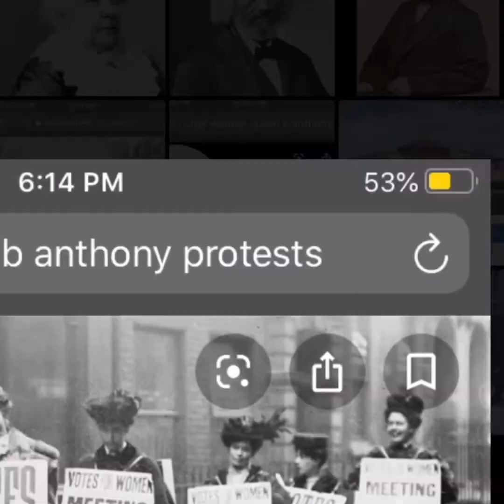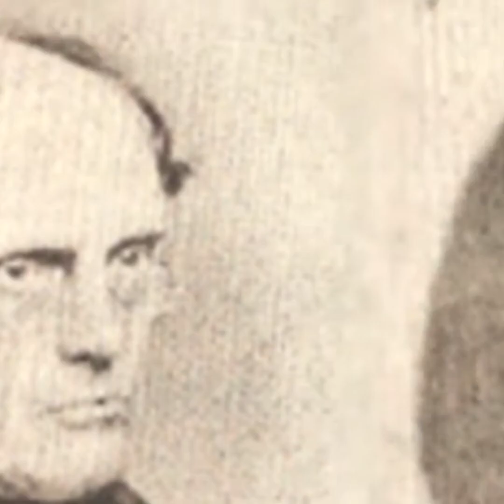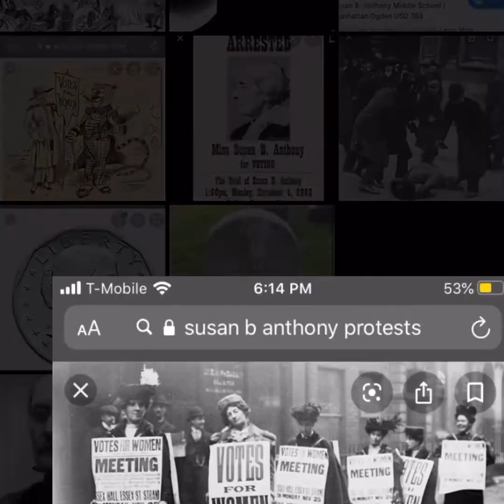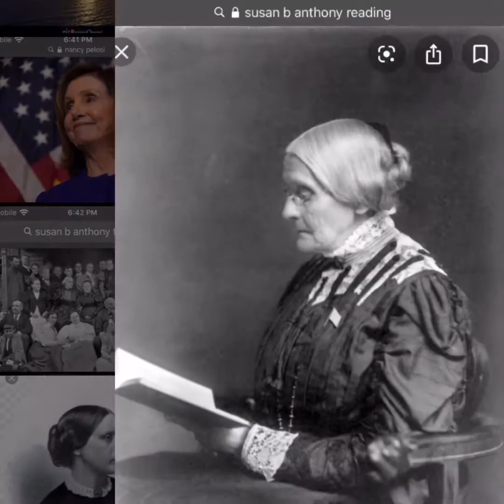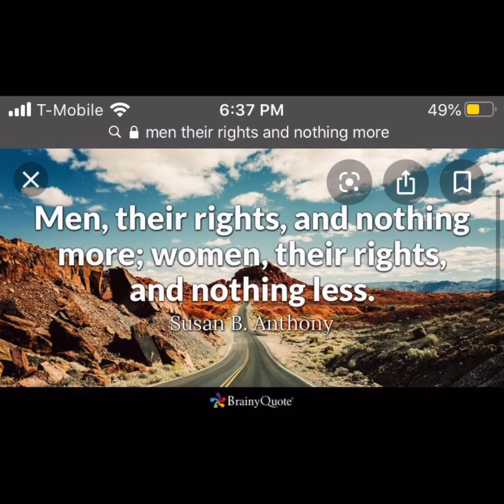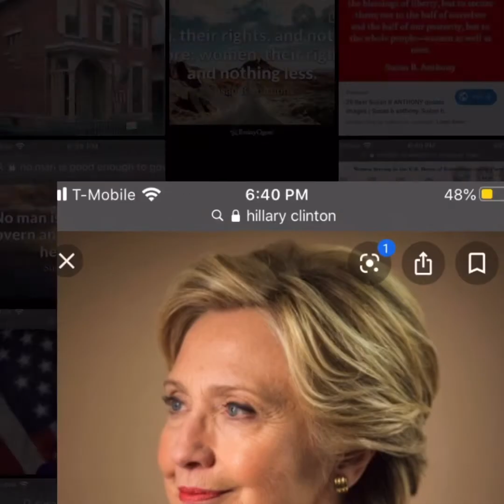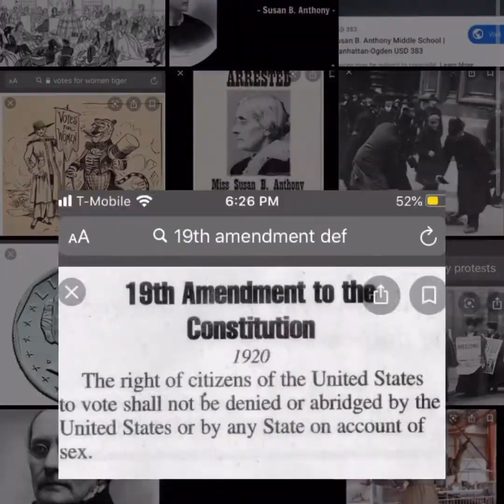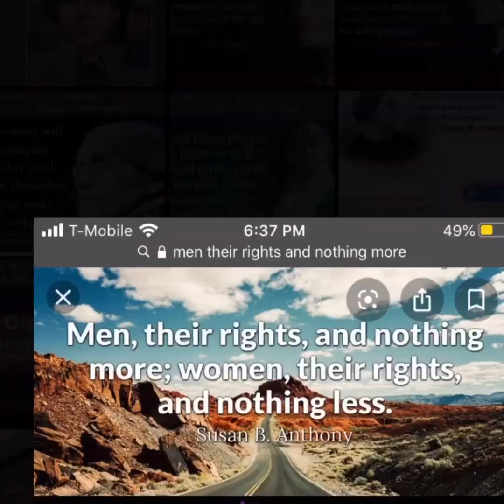NHD documentary SBA Pezick Filipas Sellers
Susan b